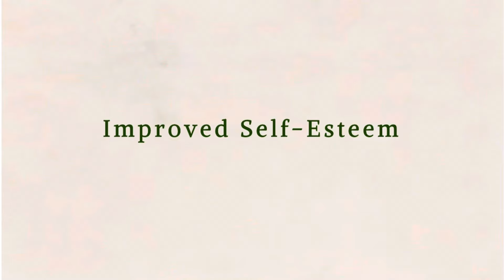Art as Therapy: The Healing Power of Creativity | 10 Benefits of Art Therapy & How to Practice it.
Art as Therapy: The Healing Power of Creativity

In this episode, we explore the transformative benefits of art therapy and how creativity can be a powerful healing tool. Discover the 10 incredible benefits of art as therapy and learn how it can enhance your mental and emotional well-being.

What to expect in this episode:
- 10 Benefits of Art Therapy: Learn about the therapeutic advantages of engaging in creative activities, from reducing stress to boosting self-esteem.
- Healing Power of Creativity: Understand how art can serve as a form of self-expression and emotional release.
- Upcoming Art Therapy Workshop: Exciting announcement! We're launching an art therapy workshop event in our gallery soon.